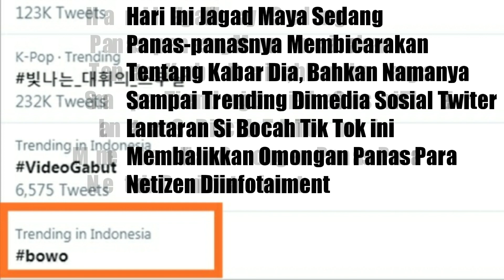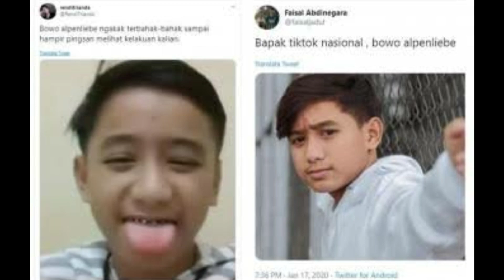Lama Tak Ada Kabar Begini Nasib Bowo Si Bocah TikTok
Terima Kasih Buat teman-teman,mas bro,mba bro, yg udah selalu nonton vidio ala kadarnya saya